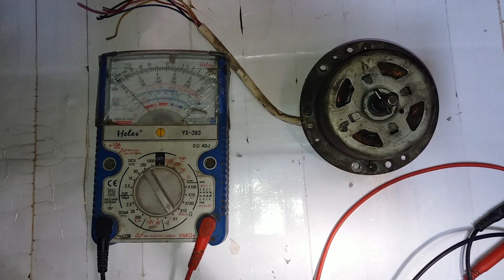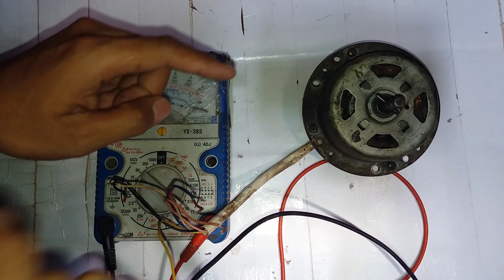cara mengecek dinamo kipas angin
ok selamat datang kembali pada channel service elektronik online
pada video kali ini kita akan belajar bersama bagaimana cara mengecek dinamo kipas menggunakan avometer atau multitester

lalu bagaimana cara mengeceknya??
silahkan disimak pada video diatas ya kawan kawan